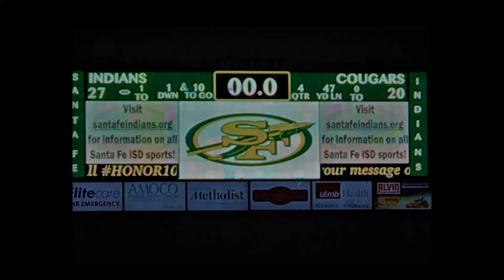Support our Athletic Programs by Advertising on the Joe Raitano Field Scoreboard